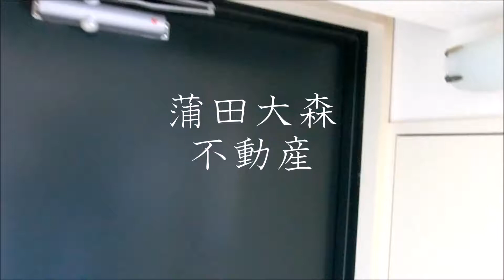シンシア大森＠19.97㎡1K大森駅ペット可南向き人気分譲賃貸マンション